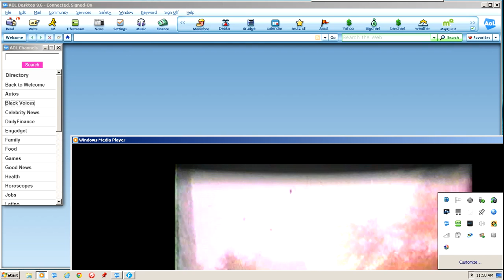1967 class trip to see Shakespeare.avi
This super 8 video was one of the 1st videos I ever shot and I didn't know about moving the camera around too fast so please forgive the horrible quality of our class trip to Stratford, Conn that fantastic day in 67'